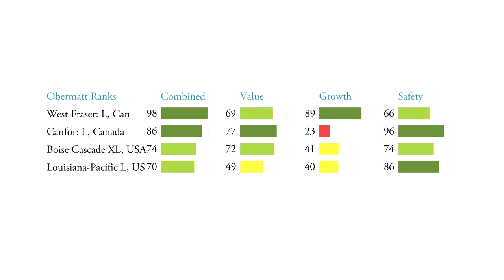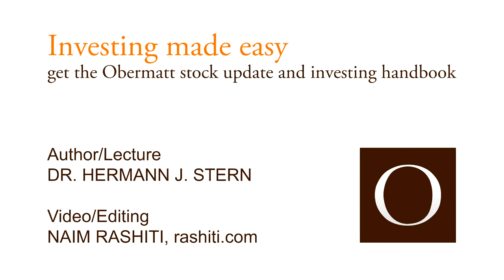Touching wood stock West Fraser Canada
Obermatt decides to buy the timber company West Fraser. Similar to gold, wood could also be suitable as a raw material to hedge the portfolio during the recession. The future prospects of West Fraser are distorted: they are not as bad as the low price might suggest.